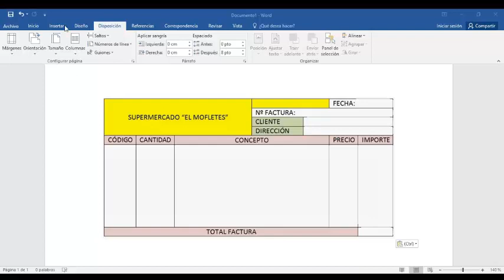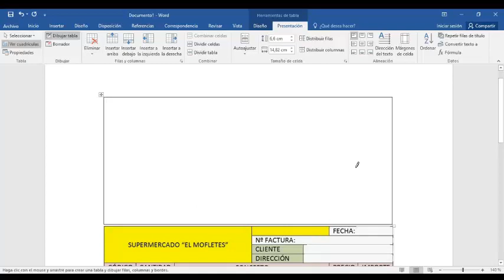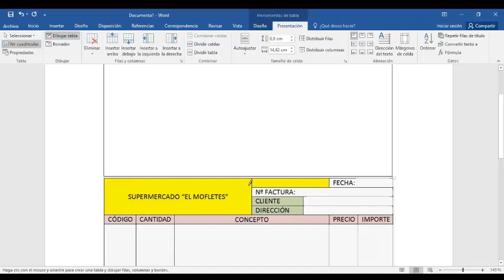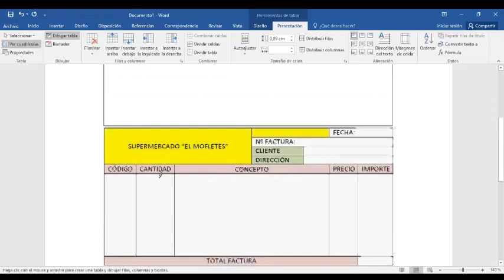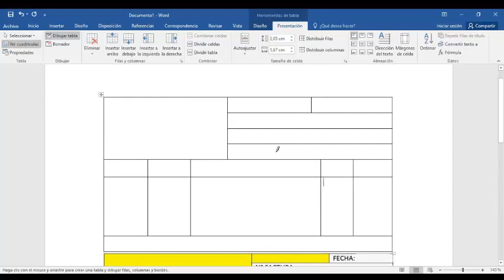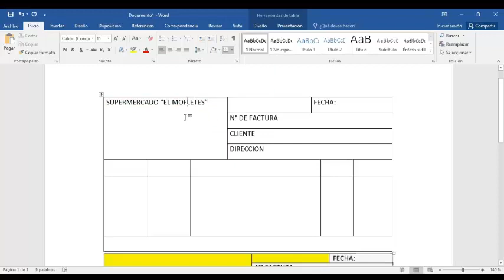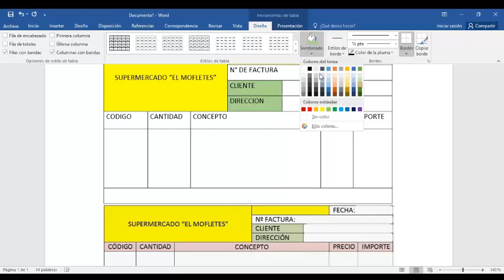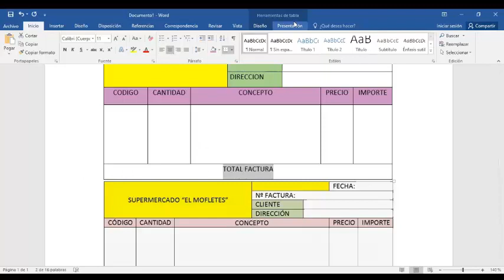Webinar Word Intermedio 2/1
Herramienta Dibujar Tabla